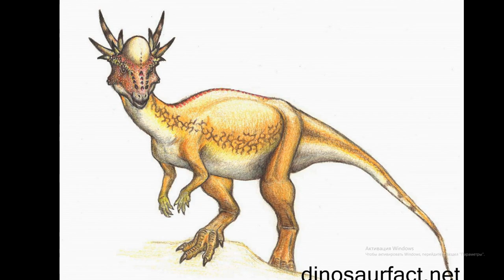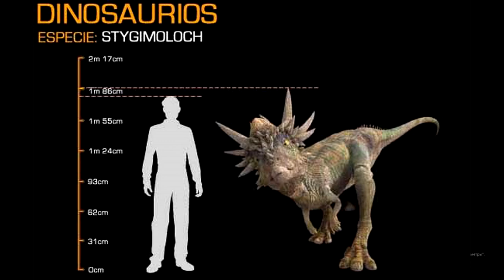Стигимолох 40 Прокачка Stygimoloch Jurassic World Игра